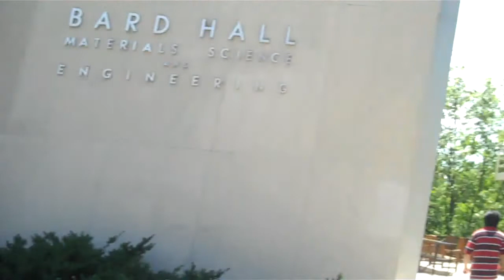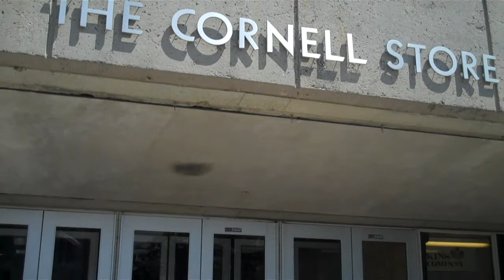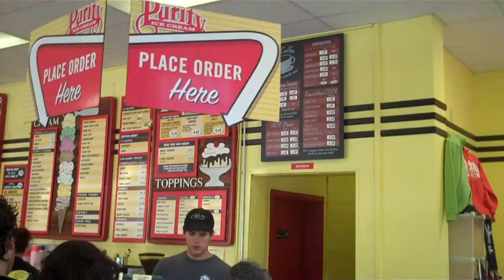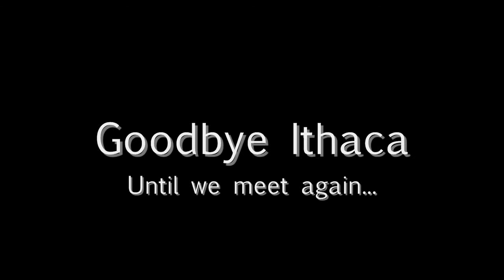Cornell University Visit (Pt 2 of 2)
I visit Cornell University 11 years after graduating in 1999. Some things have changed, others remain the same.